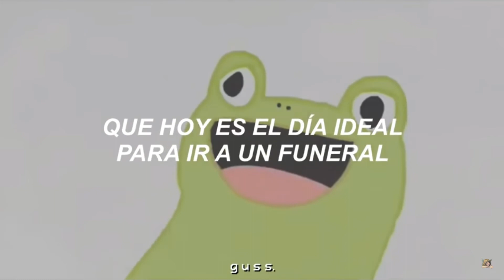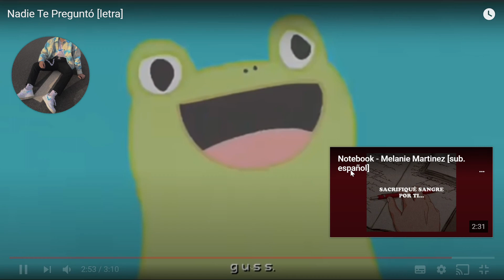nadie te pregunto letra MATIAS RANDOM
estoy iniciando la seria llamada MATIAS RANDOM donde subo e todo randomtal como su nombre lo dice